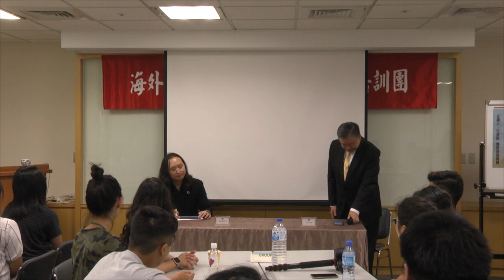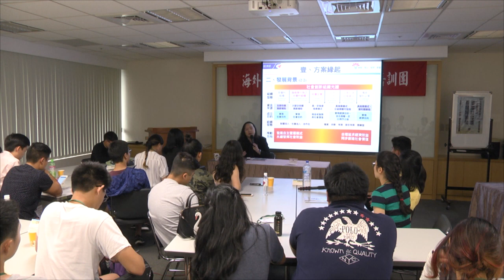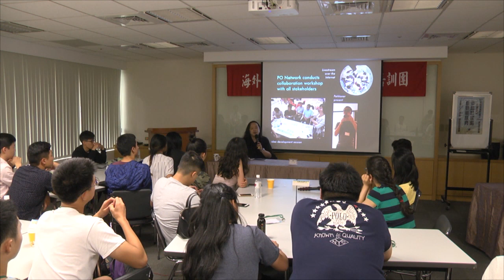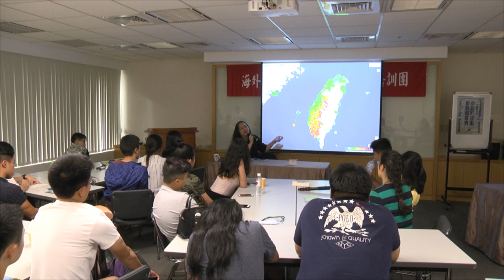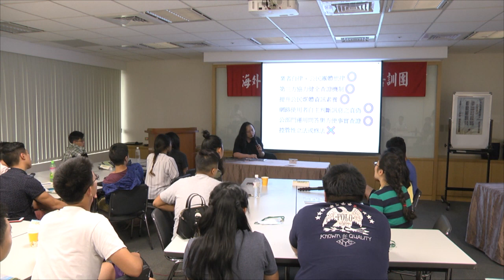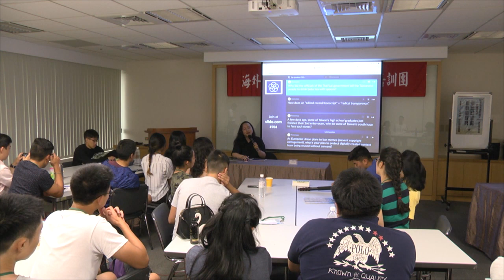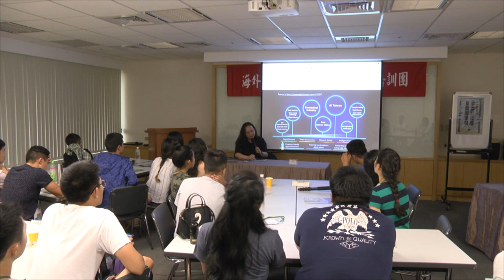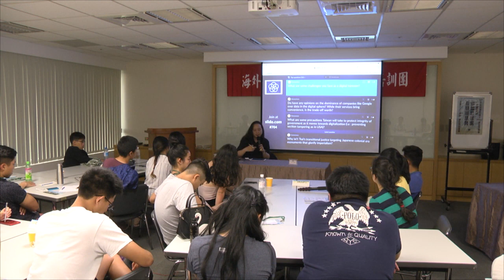2018-07-04 唐鳳於海外專業青年研習會演講